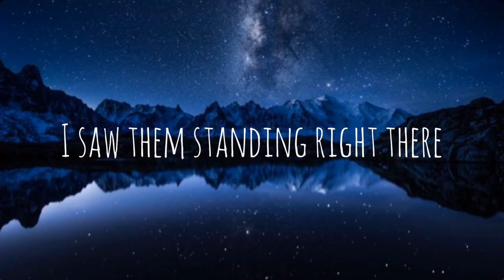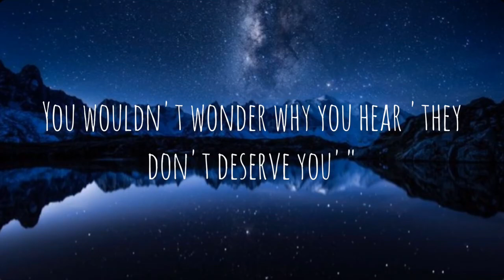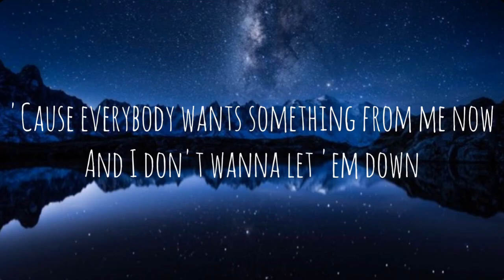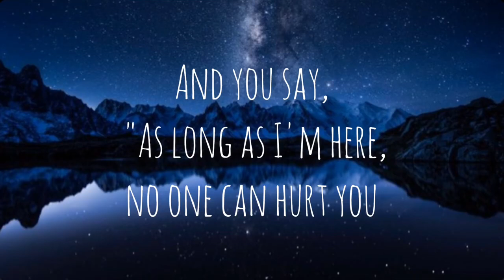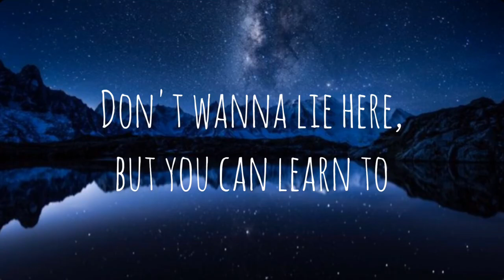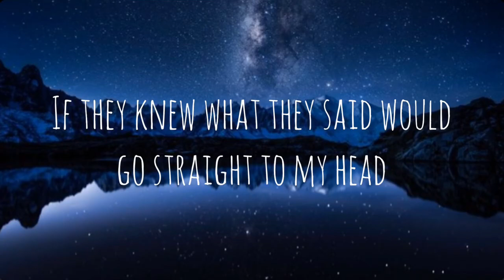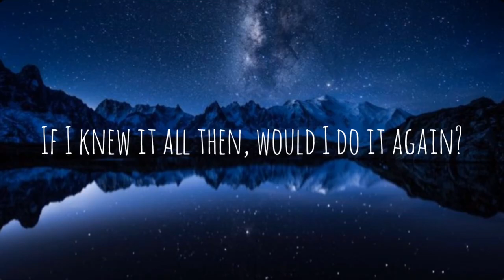Billie Eilish - Everything I Wanted (Lyrics) (Dinosaur Lyrics)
Shout out to Dinosaur Lyrics!